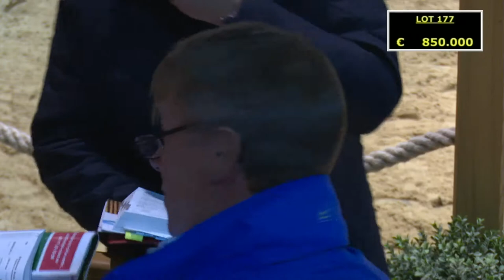Vente d'élevage Arqana 2015 - Top Price J1 - 900.000 Euros pour le lot 177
Vente d'élevage Arqana 2015 - Lot 177 - Top Price J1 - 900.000 Euros